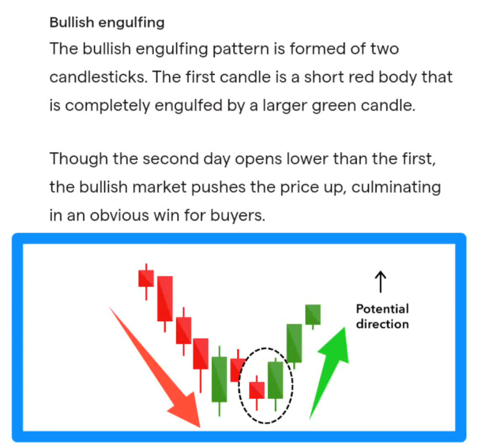Bullish Engulfing candle pattern